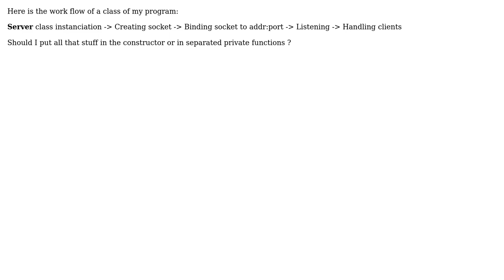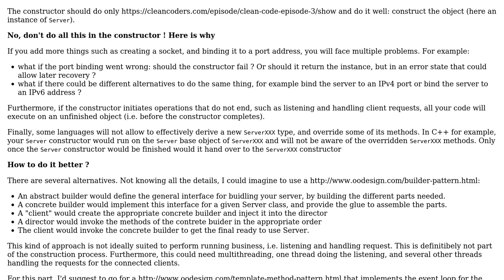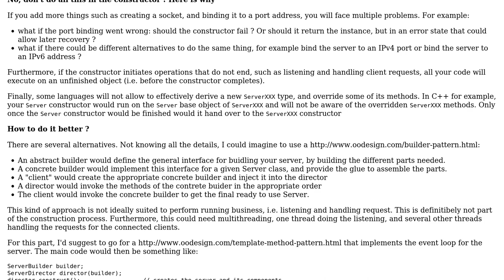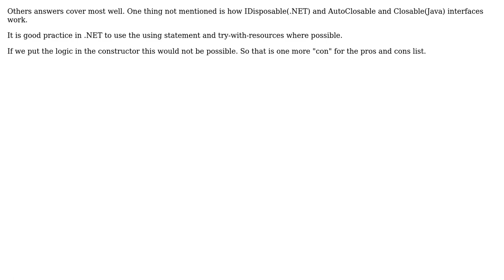Software Engineering: Is it a good idea to split a constructor in multiple functions?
With thanks & praise to God, and with thanks to the many people who have made this project possible! | Content (except music & images) licensed under CC BY-SA | Music | Images & others | With thanks to user Ralf Kleberhoff user Nurrl user Maybe_Factor user Jerry Coffin user Esben Skov Pedersen user Christophe and the Stack Exchange Network Trademarks are property of their respective owners. You are responsible for your own actions.